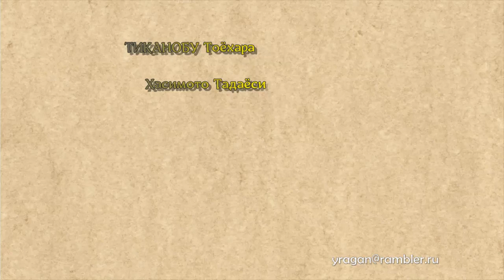ТИКАНОБУ Тоёхара Хасимото Тадаёси биография работы